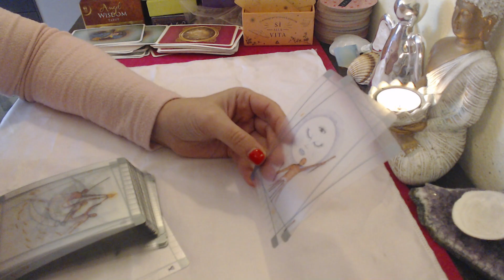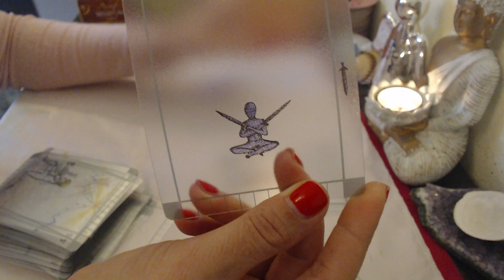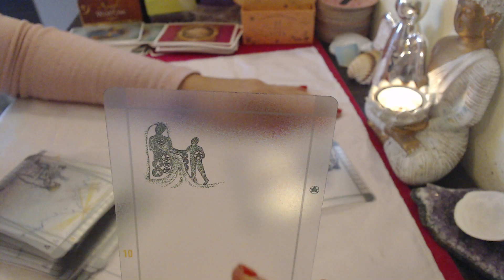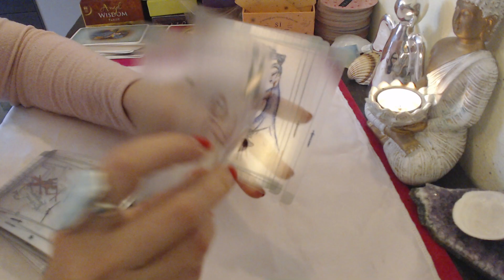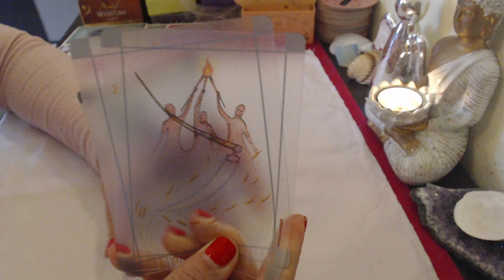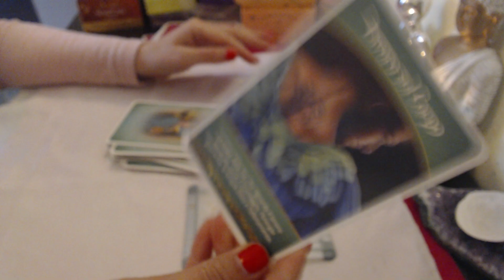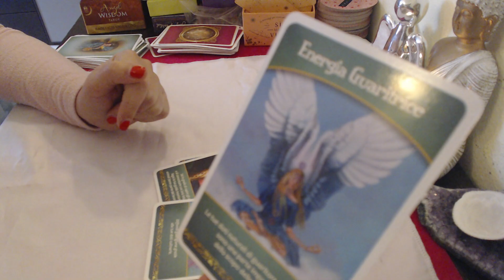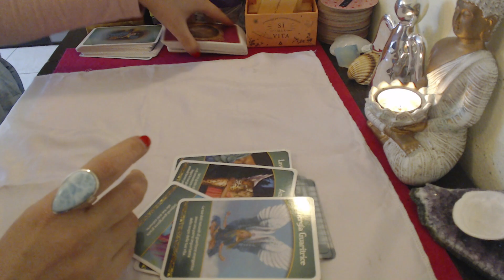🔮❤️ZODIA RAC HOROSCOPULSAPTAMANII 2-9 DECEMBRIE